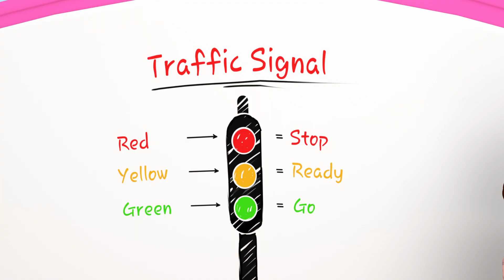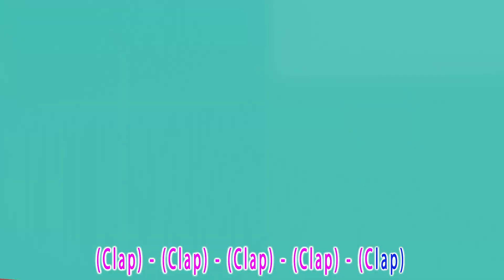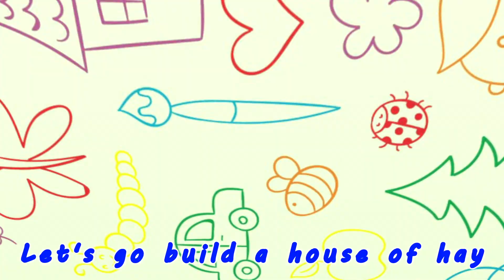Crossing the streets + More Nursery Rhymes & Kids Songs - Coco Cartoon After School Club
Coco Cartoon After School Club is a registered trademark of Viola TV.

t's a Coco Cartoon After School Club! Learn More About dance and sing along with family and friends

Coco Cartoon After School Club Cartoon 3D animation Will Help all kids For learning a fun and enjoyable experience for kids by creating beautiful 3D animation, educational lyrics, and infectious, toe-tapping music. Kids will laugh, dance, sing, and play along with our Nursery Rhymes while they learn their Pre School (Numbers, Alphabet, Colors, Numbers, Animals )and more!